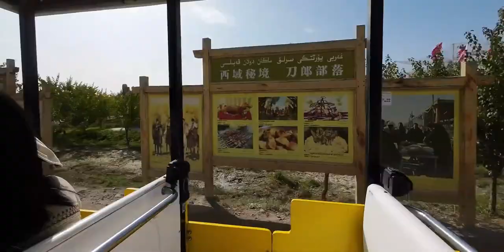旅途除了美景，总还会遇上些小问题丨刀郎部落丨沙漠公路丨轮胎陷沙＃魔都吃货在新疆 第④期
必剪创作,生活记录,新疆,Vlog